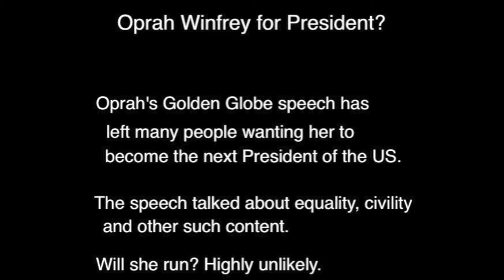Oprah For President?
Oprah Winfrey gave a speech at the Golden Globes that got people talking. Many believe she may run for president but in reality it's a long shot. Business and politics do not mix. We shall see when the time comes. You never know...